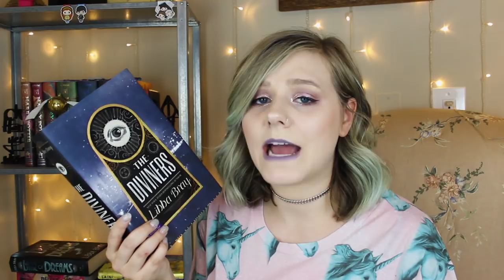BOOKS THAT NEED TO BE MOVIES!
Here is a list of books that I think NEED to be adapted!

✻ BOOKS MENTIONED ✻
↪ Rebel of the Sands by Alwyn Hamilton - 0:09
↪ Strange the Dreamer by Laini Taylor - 0:53
↪ Angelfall by Susan Ee - 2:41
↪ We Were Liars by E. Lockhart - 3:54
↪ The Diviners by Libba Bray - 5:07
↪ Night Film by Marisha Pessl - 7:09